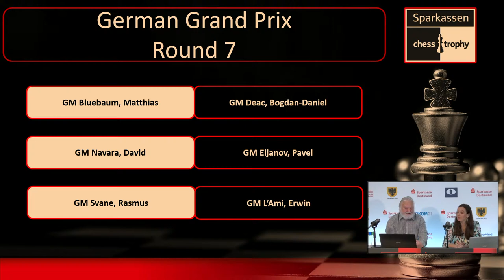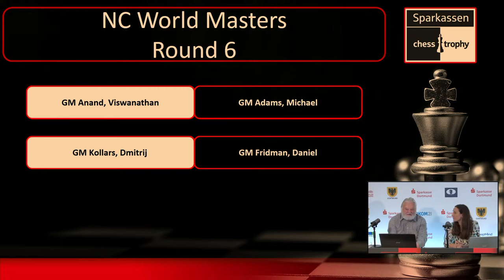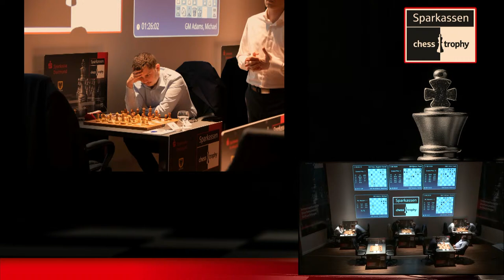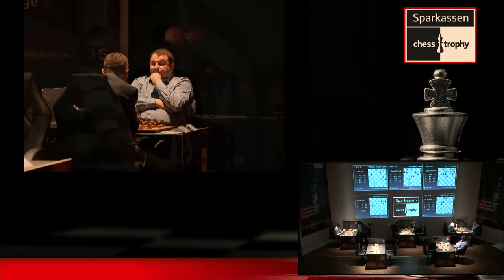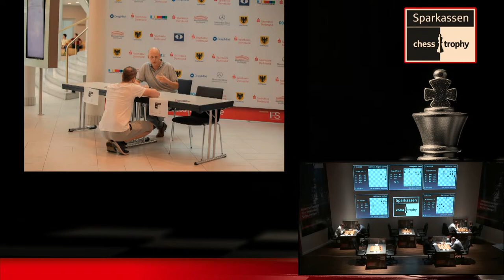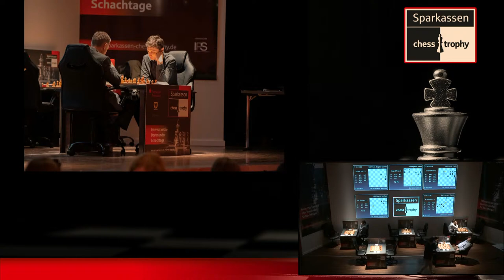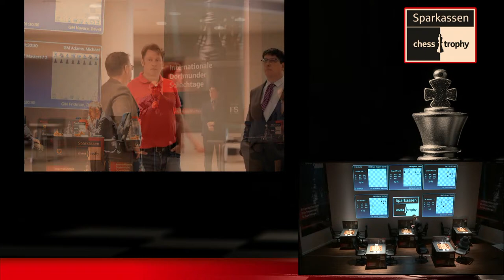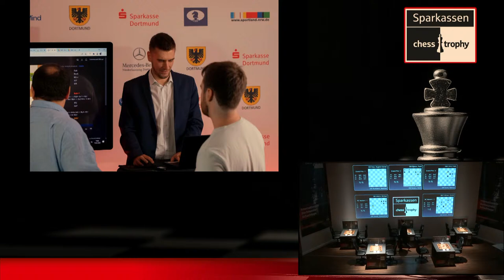Anand or Kollars - who wins the NC World Masters? Live!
Anand plays with white against Adams for the win of the NC World Masters. GM Pavel Eljanov is leading the German Grand Prix and plays with Black against GM David Navara. But also Bogdan-Daniel Deac can win the title, he faces GM Matthias Blübaum.

Live commentary by: GM Artur Yusupov, WIM Fiona Steil-Antoni and special guest GM Luke McShane.